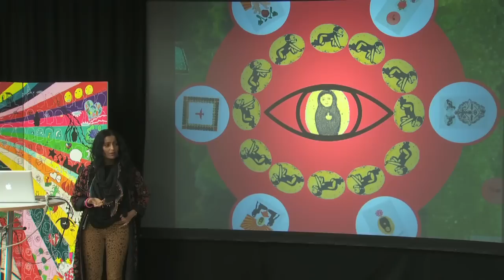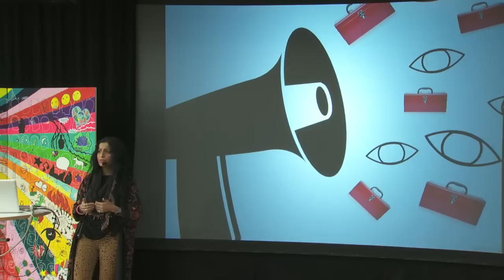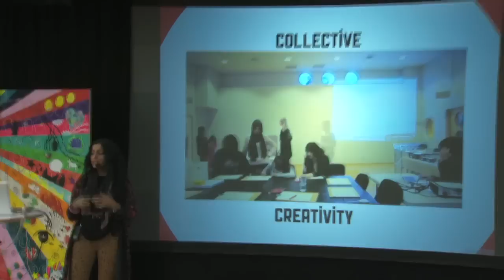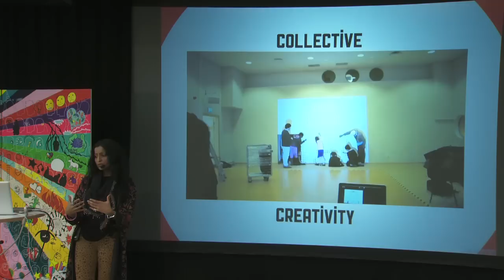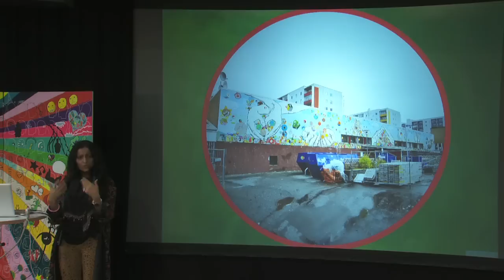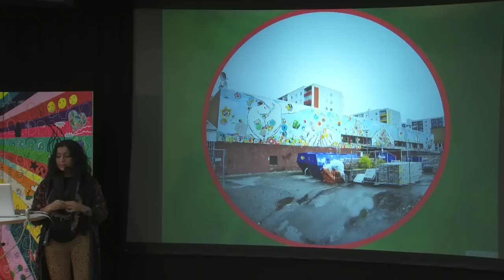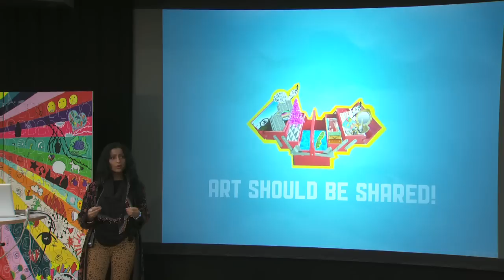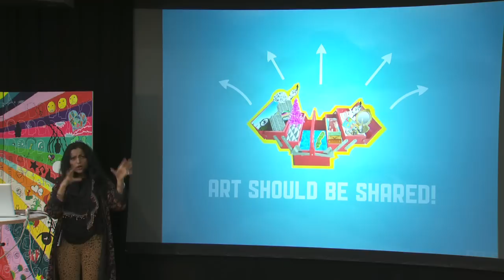Saadia Hussain at TEDxSödravägen